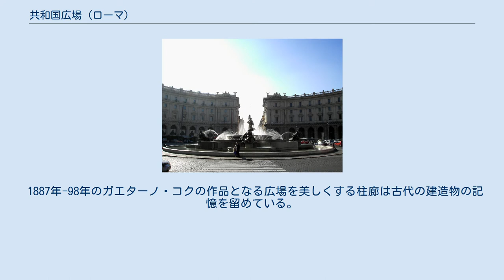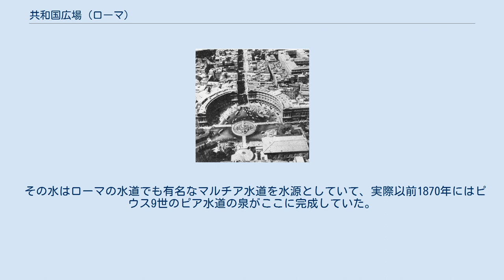共和国広場 (ローマ)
共和国広場 共和国広場 (Piazza della Repubblica) は、ローマにある広場で、ディオクレティアヌス浴場の前、ローマ・テルミニ駅からそう遠くない所にある。
 16世紀終わりまでは「エゼドラ広場」と呼ばれていて、今でも地元ではそう呼ばれる。
広場からは街の主な通りの一つナツィオナーレ通りが出ている。
 広場中心にある「ナイアディの噴水」 今でもまだ一般的な広場の古い名前で、ディオクレティアヌス浴場の大きな半円形の柱廊（エゼドラ）を元に広場が造られた事を示している。
 1887年-98年のガエターノ・コクの作品となる広場を美しくする柱廊は古代の建造物の記憶を留めている。
 広場にはローマ皇帝の浴場の翼廊を利用したサンタ・マリア・デリ・アンジェリ・エ・デイ・マルティーリ聖堂（ミケランジェロが微温浴室を翼廊としたギリシア十字形の広い教会）が面している。
 地下水の妖精 Aerial view of the Piazza 広場の中央にある「ナイアディの泉」(Fontana delle Naiadi) は、元市長のフランチェスコ・ルテッリの曽祖父でパレルモ出身のマリオ・ルテッリによるもの。
 ナイアディはそれぞれ、白鳥を掴んでいることで判別できる「湖の妖精」、川の怪物の上で横になる「川の妖精」、海の象徴の馬の背中に乗る「大洋の妖精」、不思議な竜の上に立つ「地下水の妖精」を表現している。
 中央には自然の脅威に対する人の支配を象徴した「グラウコ」（1912年）の集団がある。
 その水はローマの水道でも有名なマルチア水道を水源としていて、実際以前1870年にはピウス9世のピア水道の泉がここに完成していた。